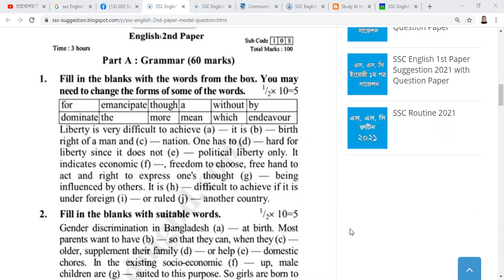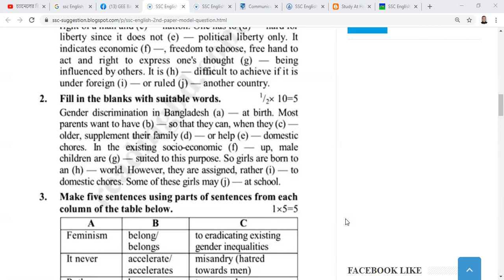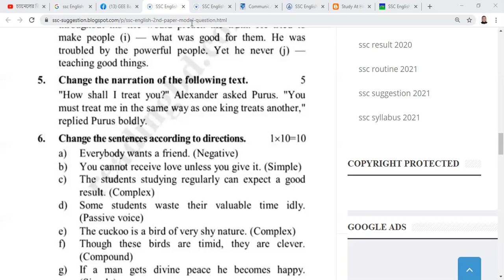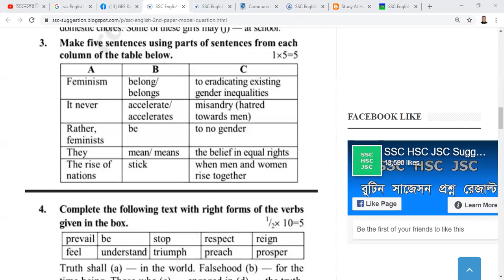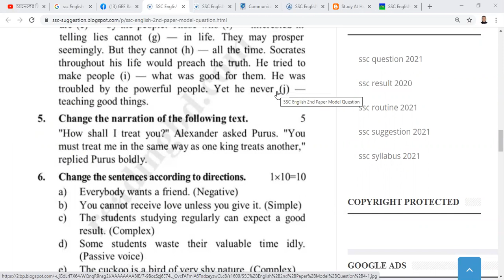Class 10 II English Second Paper II Model Test II Anamul Sir